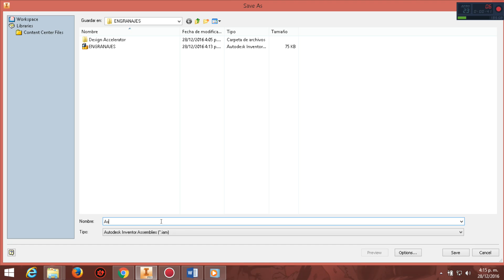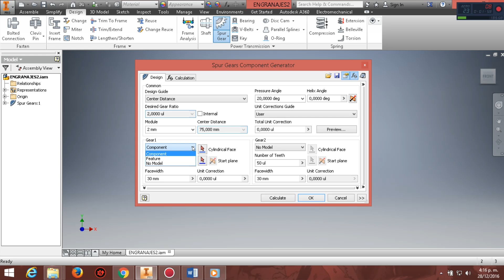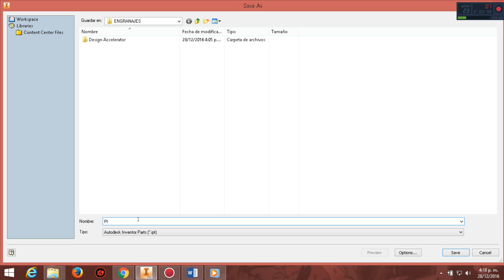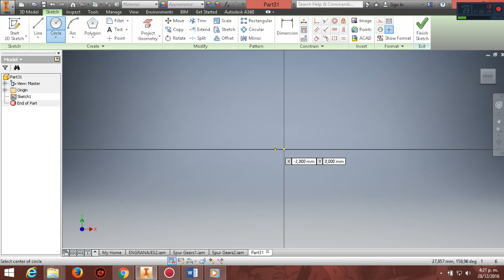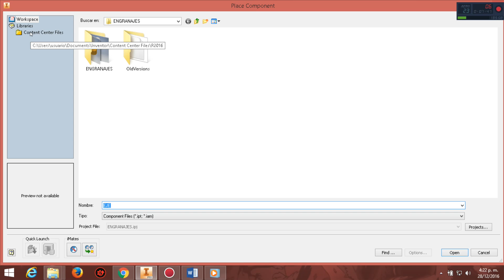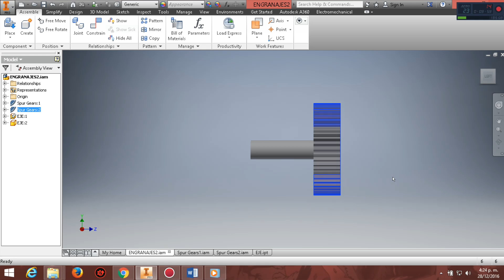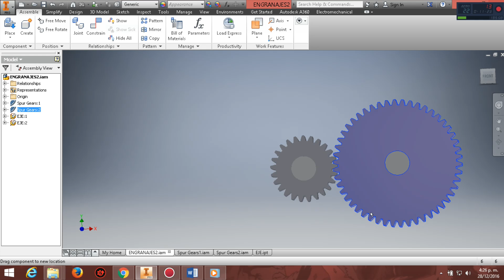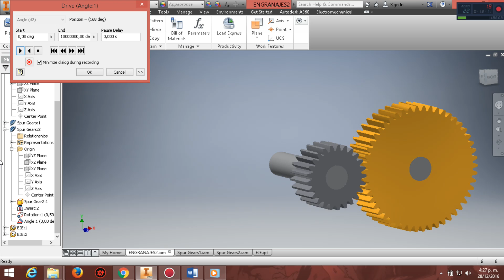ENGRANAJES EN INVENTOR 2024_SIMULACIÓN DE MOVIMIENTO (SPUR GEAR IN INVENTOR) (calitour360.com)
ENGRANAJES EN INVENTOR, SPUR GEAR IN INVENTOR, SIMULACIÓN DE MOVIMIENTO,COMO HACER ENGRANAJES EN INVENTOR, AUTODESK INVENTOR,ANIMACIÓN, CAD, 3D,COMO CREAR ENGRANAJES EN INVENTOR, 2016, 2017, 2018, 2019, 2020, 2021,2022, 2023, 2024 MECÁNICA